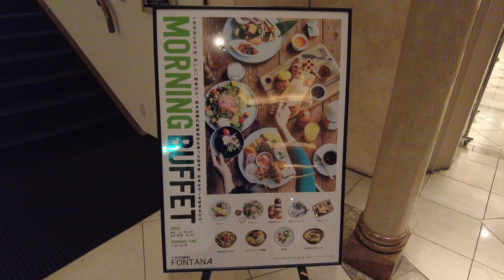THE NEW Hotel kumamoto 4K | 熊本 ザ・ニュー ホテル | Jan 2024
[Map for PC]  goo.by/Ue5io   |   [Map for mobile]  goo.by/ZVczw
You may find my videos from a map [

Random shots taken in Japan 4K 60FPS